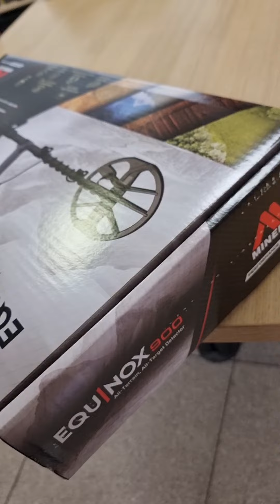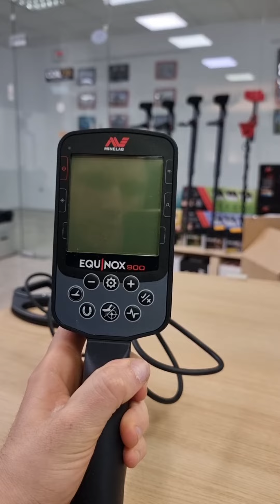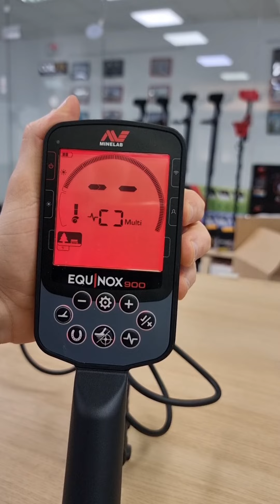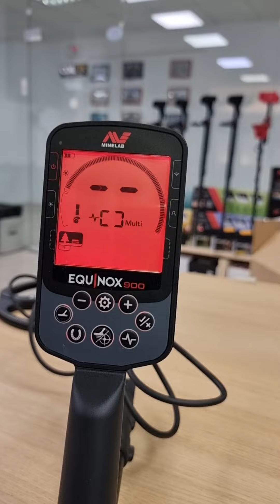Minelab Equinox 900